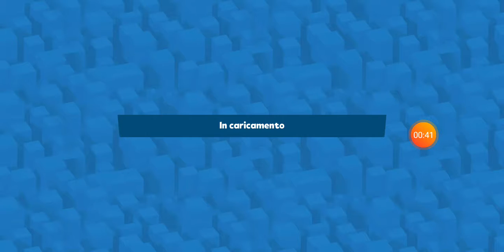Cum say jock cu peipar